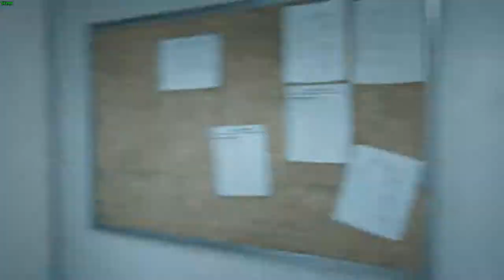Outlast 2-Первый взгляд!Полный хайп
Полное прохождение игры Outlast 2 на ПК!
Мегажесть от AndriBetr